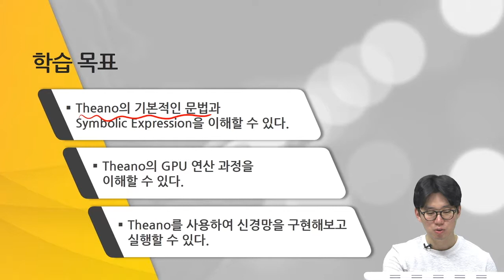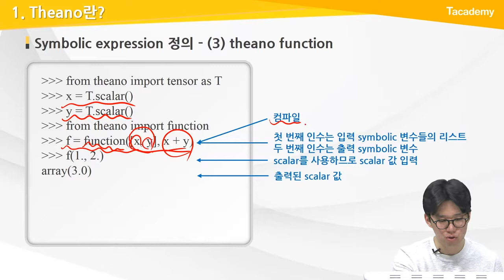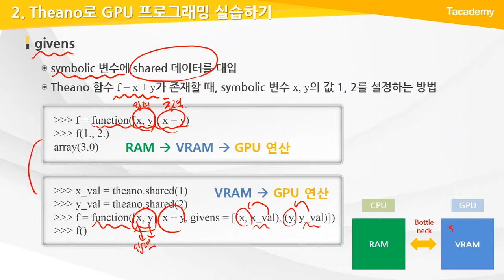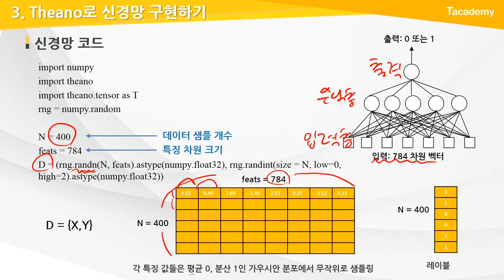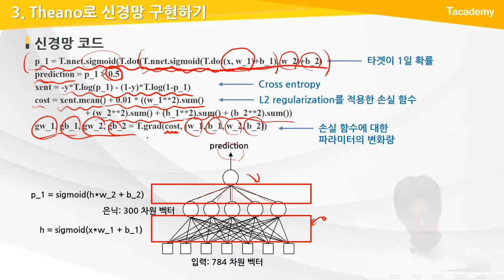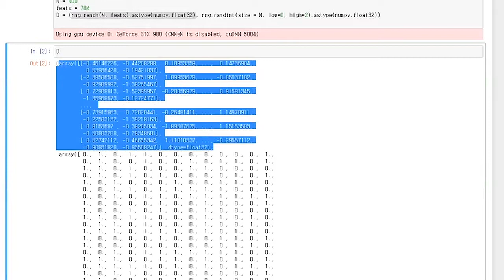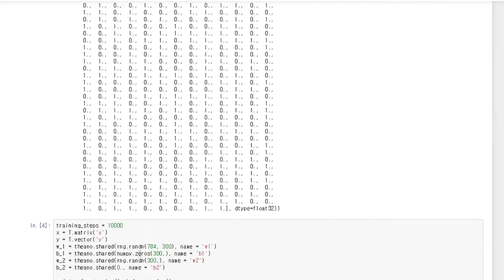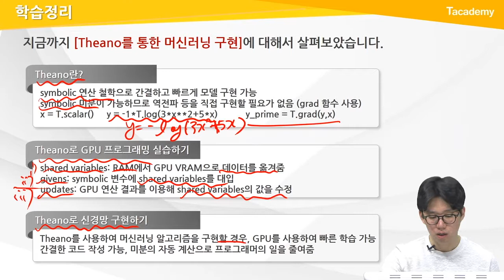인공지능을 위한 머신러닝 알고리즘 14강 Theano를 통한 머신러닝 구현 | T아카데미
T아카데미 인공지능을 위한 머신러닝 알고리즘 강의입니다.

1강 머신러닝 개요
2강 선형 회귀 모델
3강 로지스틱 회귀 모델
4강 결정 트리
5강 서포트 벡터 머신
6강 신경망
7강 역전파
8강 비지도 학습
9강 컨볼루션 신경망
10강 재현 신경망
11강 메모리 네트워크
12강 딥러닝 응용사례
13강 Weka를 이용한 머신러닝 실습
14강 Theano를 통한 머신러닝 구현
- Theano란?
- Theano로 GPU 프로그래밍 실습하기
- Theano로 신경망 구현하기

15강 Keras를 통한 딥러닝 구현 및 실습

T아카데미 온라인 강의 - 인공지능을 위한 머신러닝 알고리즘

[과정 소개]
인공지능에 관심이 있는 사람들에게 머신러닝 알고리즘의 개념과 원리를 설명합니다. 특히 머신러닝과 딥러닝 분야의 개발자에게 쉽게 설명된 핵심 이론과 함께 적용사례별 간단한 알고리즘 등을 보여주고 구현방법을 소개합니다.
강의에서는 지도학습과 비지도학습의 머신러닝 알고리즘을 다루며, 지도학습 알고리즘으로는 linear/logistic regression, 서포트 벡터 머신, 의사결정 트리, 신경망, CNN, RNN을, 비지도학습 알고리즘으로는 K-MEANS, DBSCAN 등을 살펴봅니다.

[학습 대상]
- 인공지능에 관심이 있고 프로그래밍에 대한 기초 지식이 있는 자